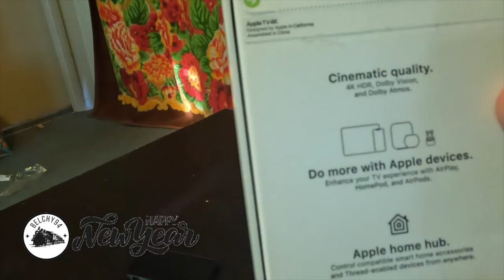Rail Vlog 185: Trip on 3801 to Branxton and return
filmed: 29-4-23

Went for a train on 3801 and 4201 from Maitland to Branxton and return. 3801 lead to branxton and 4201 lead to Maitland. Doing shuttles for steamfest event.